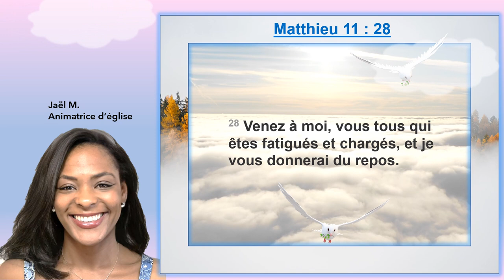Besoin de repos ? C'est Jésus Christ qui le donne en Matthieu 11 : 28